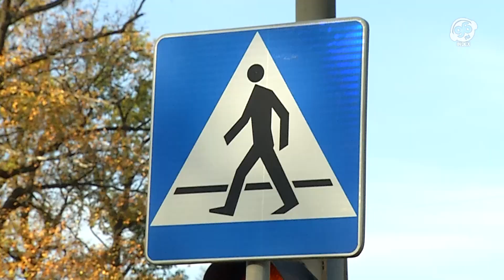wZielonej.pl - Tłoczno na zielonogórskich cmentarzach. Są też korki na ulicy Wrocławskiej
Choć 1 Listopada dopiero jutro, to już dziś przy zielonogórskich nekropoliach jest tłoczno. Korki w kierunku cmentarzy przy ulicy Wrocławskiej zaczynały się już na wysokości Planetarium Wenus przy Alei Konstytucji 3 Maja. Kierowcy walczą też o miejsca parkingowe. Sytuacja jest w tym roku trudniejsza z powodu zamknięcia stadionu żużlowego, który był co roku dodatkowym parkingiem.